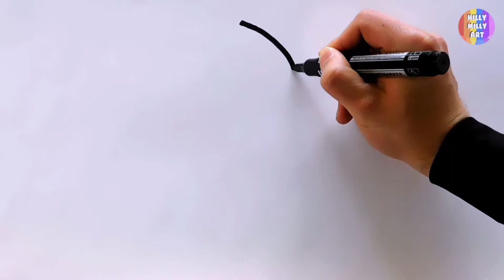Glitter Rainbow Swimsuit coloring and drawing, painting color for children | Hilly Milly Art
Hi it's Adam
Let's draw swimsuit 👙